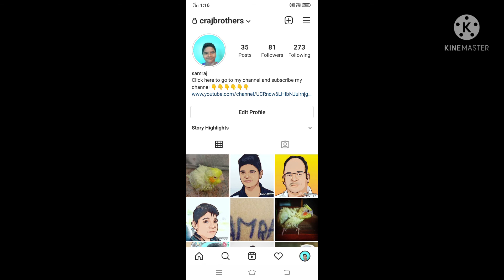Border collie/Tamil/Raj brothers channel...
Hello friends;